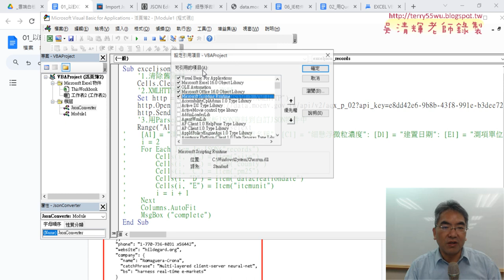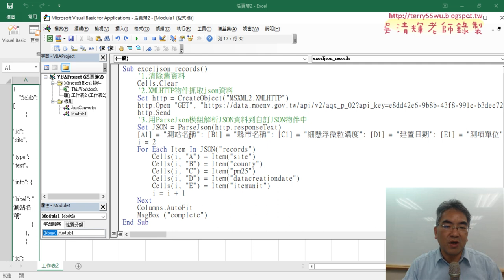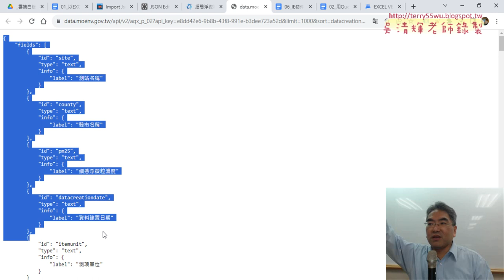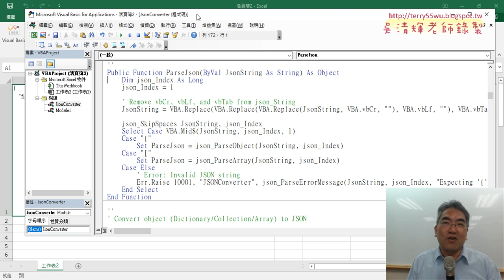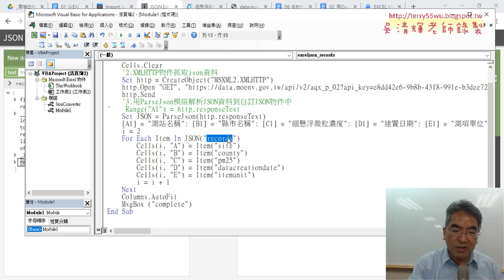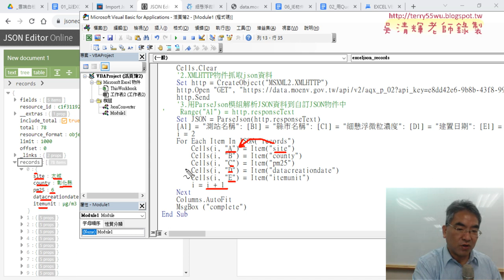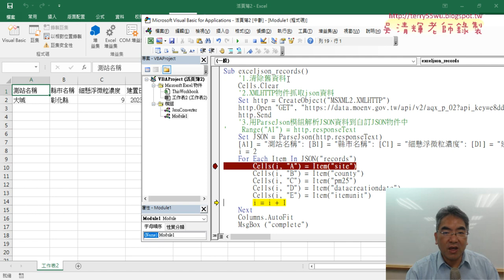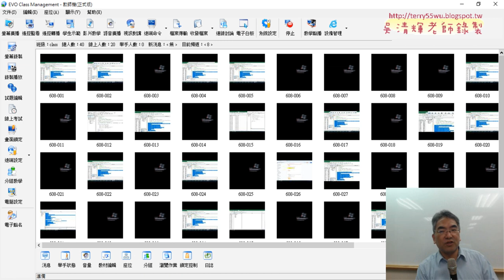07 先下載原始資料再解析JSON